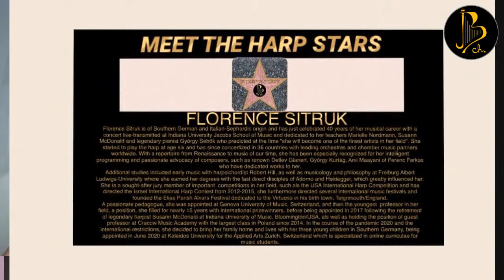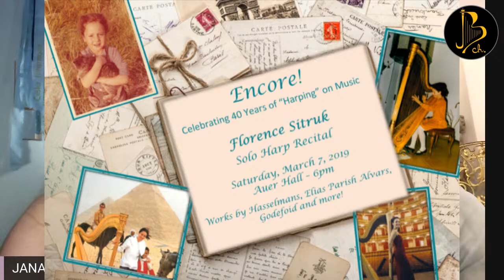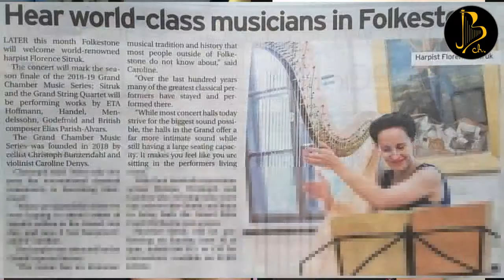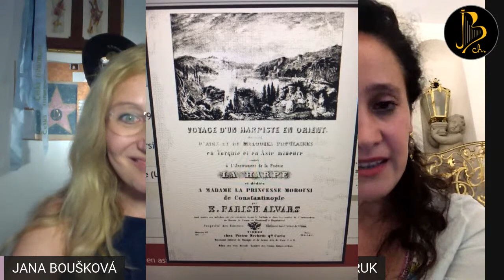MEET THE HARP STARS : FLORENCE SITRUK guest of Jana Boušková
Jana Boušková has invited another great guest to the interview Meet The Harp Stars - FLORENCE SITRUK
Don't miss the opportunity to meet and be LIVE with harpist of the German and Italian-Sephardic origin ,former director of the Israel International Harp Contest, former harp professor in University of Music in Geneva, professor at the at Indiana University of Music, Bloomington/USA and now appointed in June 2020 at Kalaidos University for the Applied Arts in Zurich